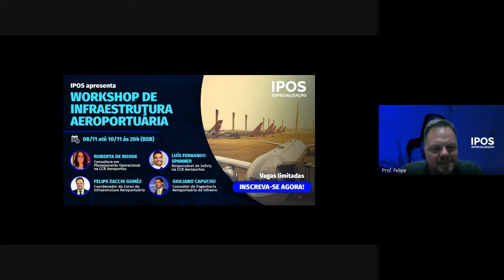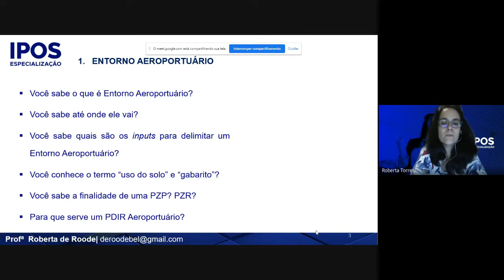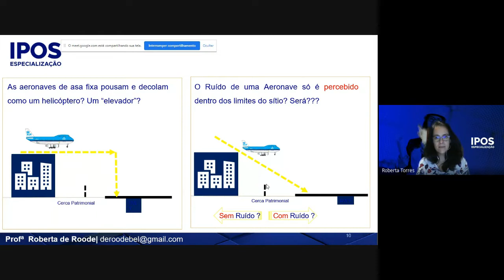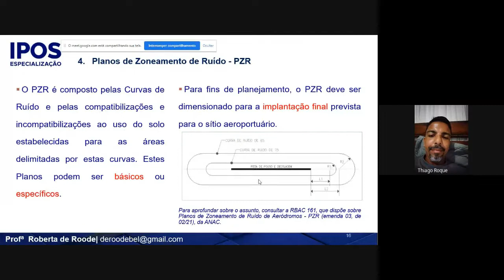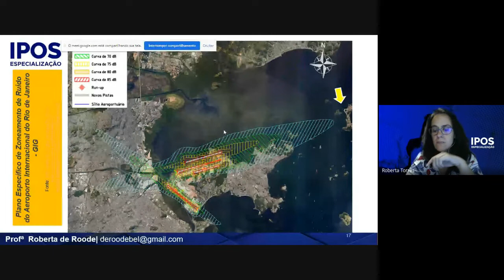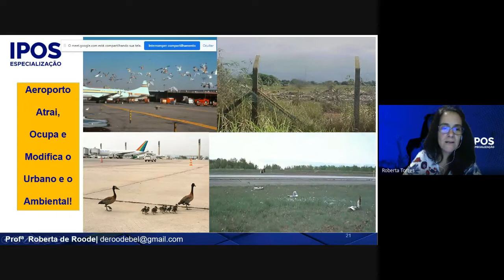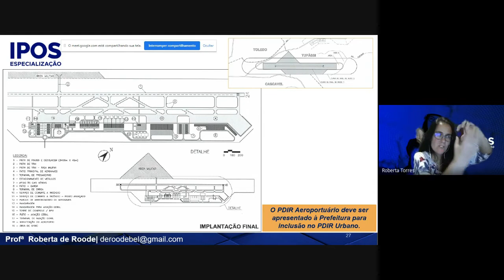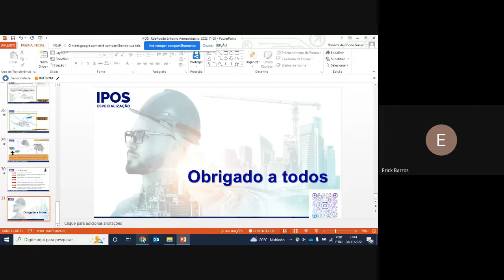✈️ PDIR, PZPAS - WORKSHOP INFRAESTRUTURA AEROPORTUÁRIA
🎯 Tema: PDIR, PZPAS

✈️ WORKSHOP INFRAESTRUTURA AEROPORTUÁRIA

📍 Data: 08/11 - Terça-feira - Horário: 20hs00 (BSB)

👨‍🏫 Nome da Palestrante: Roberta de Roode

Consultora em Planejamento Operacional na CCR Aeroportos, Professora de Graduação e Pós-Graduação na Universidade Estácio de Sá, Graduada em Arquitetura e Urbanismo (UFRJ), Especializada em Gestão de Aviação Civil (UnB), Mestre e Doutora em Engenharia de Transportes, com Foco em Planejamento Aeroportuário (COPPE/UFRJ).

Experiência de 24 anos em Desenvolvimento Aeroportuário, tendo passado pelas áreas pública (DAC/ANAC, SETRANS/RJ) e privada (SBCE, Concremat e Consultorias)